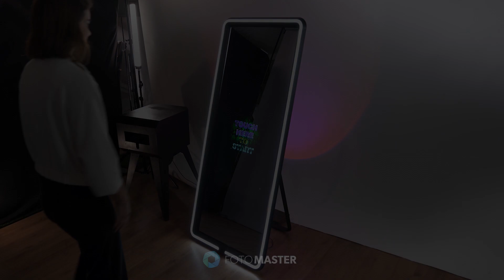Razor Mirror Booth: Photo Filters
Enhance your guests' experiences by offering them a choice of photo filters. Our selection includes a variety of options, like the popular 'Glam' beauty filter for a polished look, along with timeless black and white, warm sepia, and playful cartoon filters and more. This feature allows guests to personalize their photos to match their style, adding an extra layer of fun to their photo booth experience.